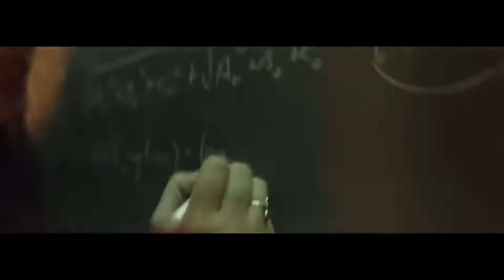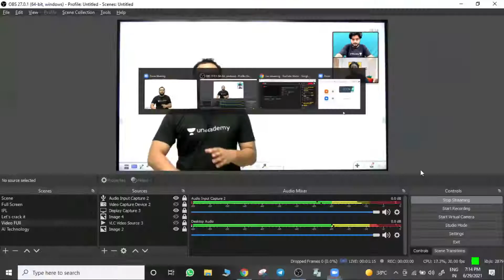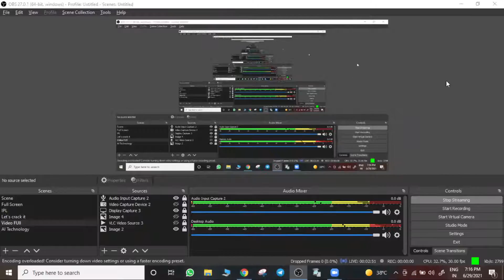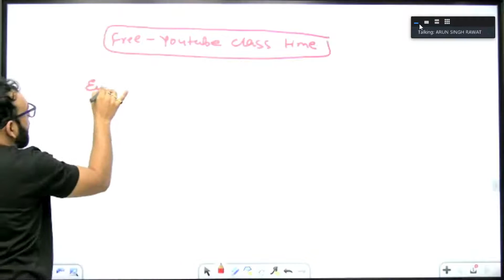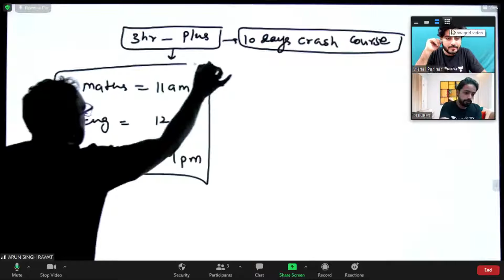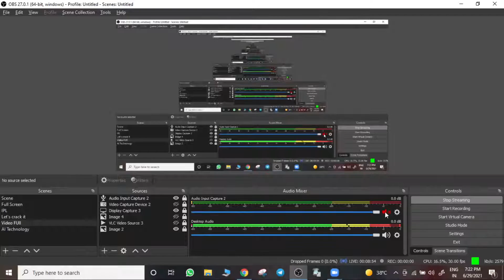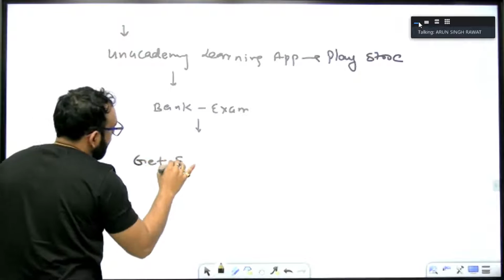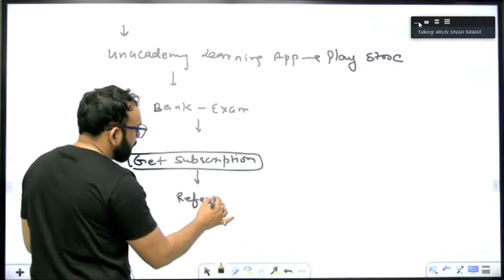नया Month नई सिरे से तैयारी अब Exam Crack करने की है आपकी बारी Arun Sir & Puneet Sir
✿ A Terminal to Solve All Your GS Problems:
10:00 AM: Indian Polity - Anurag Singh
11:00 AM: Modern History - Sumit Dhangar
12:00 PM: Physics - Abhishek Saroha
01:00 PM: Reasoning - Ajay Singh Rathore
02:00 PM: Geography - Anurag singh
07:00 PM: Biology - Mudassir Ali

You will get to learn from India’s top educators on this channel. We will cover the General Studies syllabus and share the strategy, updates, and notifications which will help you to crack the SSC JE, RRB JE, DMRC, AE & other State Exams.

1. Learn from your favorite educator
2. Dedicated DOUBT sessions
3. One Subscription, Unlimited Access
4. Real-time interaction with educators
5. You can ask doubts in the live class
6. Limited students
7. Download the videos & watch offline